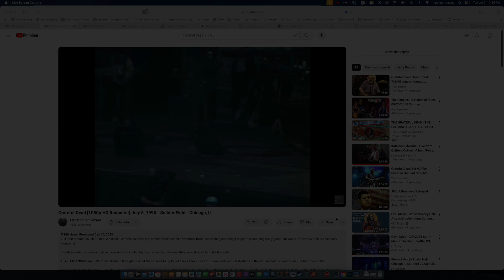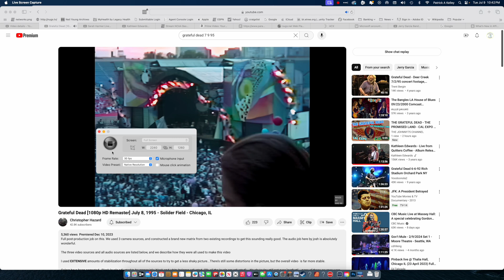Jack Straw 7 8 95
The days between were always full of promise...Jerry still had another show...